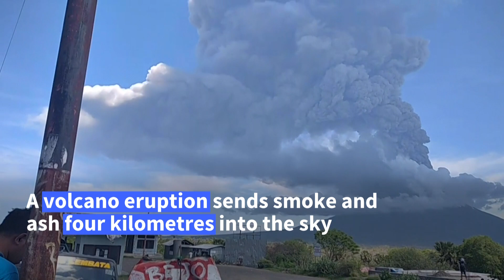Volcano eruption in Indonesia triggers flight warning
Indonesia's Mount Ili Lewotolok belches a column of smoke and ash four kilometres (2.5 miles) into the sky, triggering a flight warning and the closure of the local airport. There were no reports of injuries or damage from the eruption in a remote part of the Southeast Asian archipelago.